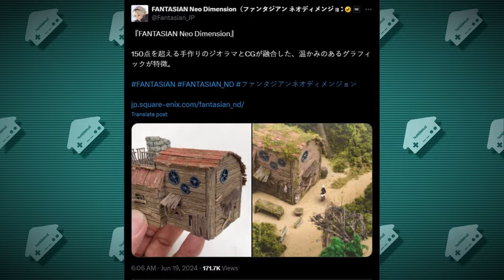2025's Game Lineup is STACKED | Astro Bot, Metroid, Doom & More - Humble Lounge # 4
The upcoming game announcements for late 2024 to 2025 were so hype that I had to make a video about it just so I could keep track of my favorite ones!

Songs Used, In Order of Appearance:
The Pulse - Hi-Fi Rush
The Rush - Hi-Fi Rush
Happy Adventure, Delightful Adventure - Super Mario RPG Remake
Battle Theme - The Legend of Dragoon
Let's Go! - Mario & Luigi Superstar Saga
Secrets of the Forest - Chrono Trigger
Aquatic Ambience - Donkey Kong Country
DataDyne Central Defection - Perfect Dark
The Prince of Darkness - The Legend of Zelda: A Link to the Past
Overture XI (Main Theme) - Dragon Quest XI: Echoes of an Elusive Age
Theme of Laura - Silent Hill 2
Ken's Theme - Super Street Fighter II
Phendrana Drifts - Metroid Prime
Wild Street - King of Fighters XIII
Intro - Goblin Commander: Unleash the Horde
Cultist Base - Doom Eternal
Proof of a Hero - Monster Hunter
Cooling Springs - Astro's Playroom

Trailer footage used comes from the IP in question's respective creator companies, of which are usually listed in the 'Developer' or 'Publisher' sections of my infographics/annotations provided for each game.

0:00 Intro
0:58 Game 21
1:31 Game 20
2:15 Game 19
2:53 Game 18
3:48 Game 17
4:21 Game 16
5:05 Game 15
5:38 Game 14
6:23 Game 13
7:30 Game 12
8:20 Game 11
8:55 Game 10
9:29 Game 9
10:19 Game 8
11:36 Game 7
12:47 Game 6
13:29 Game 5
14:30 Game 4
15:00 Game 3
15:52 Game 2
16:37 Game 1
17:32 Outro